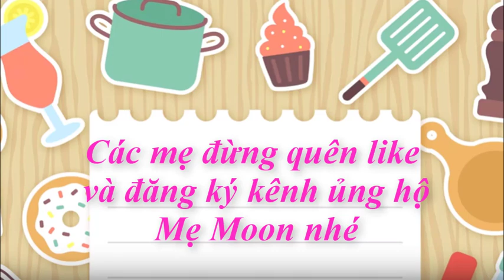CHÁO CUA CHO BÉ - CHÁO CUA BIỂN RAU MỒNG TƠI, MƯỚP HƯƠNG ăn dặm - Mẹ Moon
Cháo cua bổ dưỡng, giúp bé tăng cân
Nên cho bé làm quen với thịt cua 2-3 ngày liên tục để xem các phản ứng tiêu cực có xảy ra hay không. Nếu mọi chuyện êm đẹp, mẹ có thể cho bé sử dụng thường xuyên như các loại thực phẩm chính khác.
Nên cho trẻ ăn thịt cua ít hơn so với định lượng thịt heo, cá vì cua có làm lượng đạm cao, ăn quá nhiều không tốt.
Khi chế biến, chỉ sử dụng phần thịt cua, không cho bé ăn gạch vì khiến trẻ bị đầy hơi, khó tiêu.
Sử dụng không hết thịt cua, nên bảo quản cẩn thận trong tủ lạnh để bé sử dụng cho lần sau.